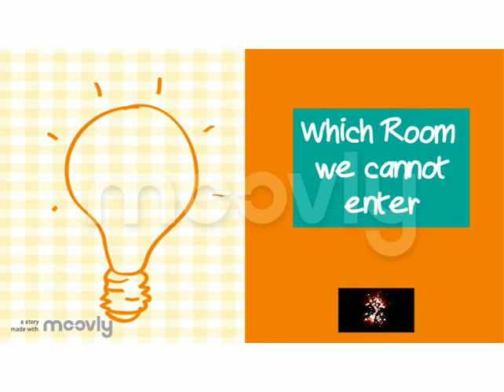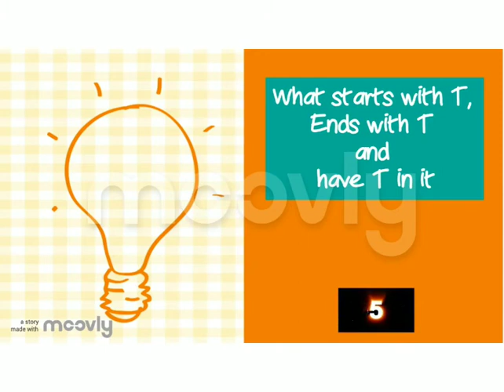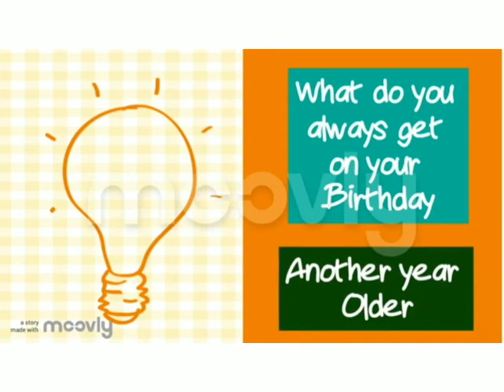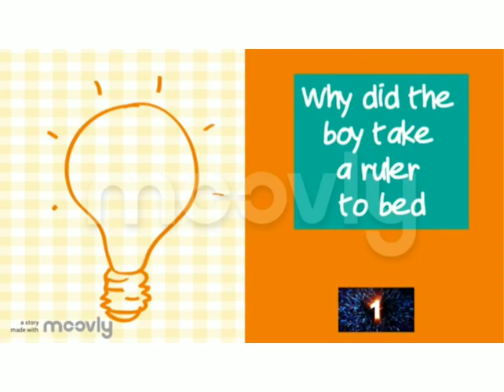1.Funny Riddles for Kids - Video 1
A collection of funny riddles for kids. You will enjoy answering them. So get ready to answers these riddles in 10 seconds. Collect 1 point for each right answer and share your points total in the comments. Best of Luck Kids!!!